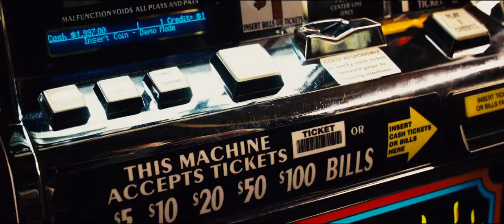Next (2007) Opening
CLIP DESCRIPTION:
Cris (Nicolas Cage) explains his rules for using his foresight to gamble.

FILM DESCRIPTION:
A man with the ability to see the future and change the outcome of events before they occur is forced to choose between saving himself and saving the world in this supernatural thriller starring Nicolas Cage and directed by Lee Tamahori (Die Another Day, The Edge). Cris Johnson (Cage) is a Las Vegas magician who possesses the unique ability to witness the events of the immediate future moments before they happen. As a child Cris was subjected to a series of cruel experiments by government scientists and doctors, but a change of name and a new identity allowed the tortured psychic to elude detection and start a new life away from the prying eyes of his former captors. Though his clairvoyant vision only extends a few minutes into the future, it has still allowed Cris to eke out a living as a low-rent Las Vegas magician while earning a little extra cash at the blackjack tables. Up to this point in his life Cris has never used his power for anything substantial, but when he experiences a vision of Los Angeles being incinerated in a nuclear holocaust, the small-time magician realizes that he could hold the key to saving millions of lives. But as low as he has tried to lie in recent years, Cris has never completely escaped detection by the government. Now, as terrorists prepare to unleash the ultimate horror on an unsuspecting city, FBI counter terror agent Callie Ferris (Julianne Moore) sets out to capture Cris and convince him to use his exceptional gift to prevent the nuclear nightmare from becoming a terrifying reality. Jessica Biel, Peter Falk, and Thomas Kretschmann co-star in the film, which is based on a short story by acclaimed sci-fi author Philip K. Dick.

CREDITS:
TM & © Paramount (2007)
Cast: Nicolas Cage, Charles Chun, José Zúñiga
Producers: Nicolas Cage, Todd Garner, Gary Goldman, Norman Golightly, Jason Koornick, Ben Waisbren, Arne Schmidt, Debra James, Graham King
Screenwriters: Philip K. Dick, Paul Bernbaum, Gary Goldman, Jonathan Hensleigh